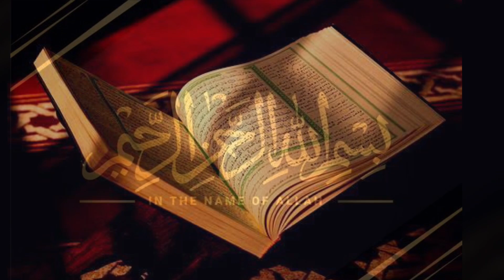Quran Har Roz | Part 2101 | Surah Qasas Ayat no.36-37 | قرآنی آیات کے اردو اردو ترجموں کا سلسلہ 🕋✔️